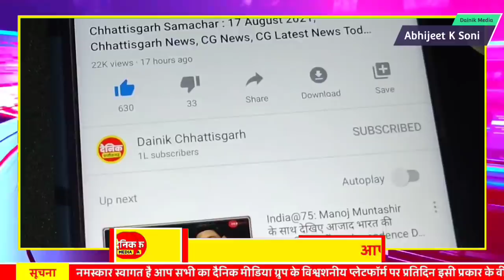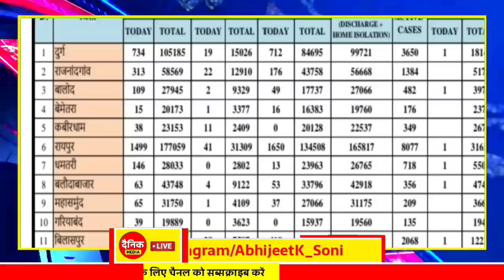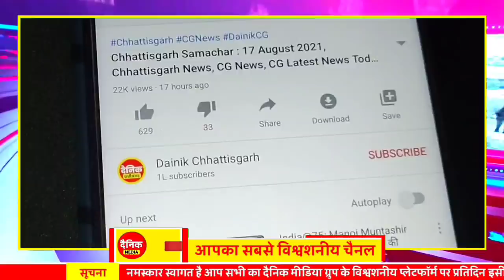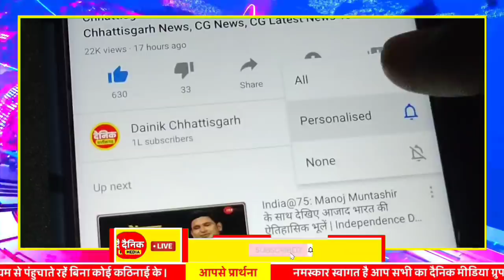Chhattisgarh Samachar : CG News Today, Chhattisgarh News, CG News, CG Latest News Today, IBC 24 CG